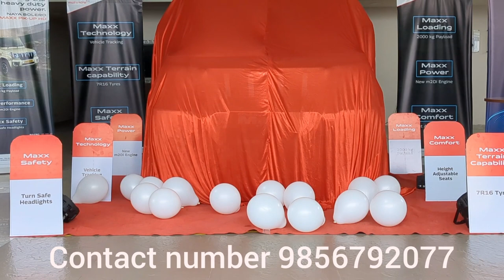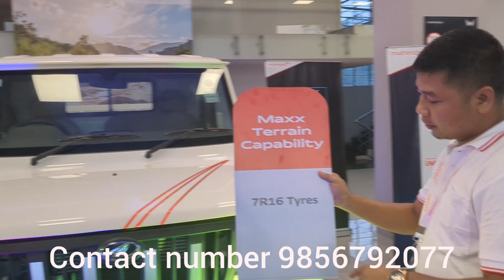Launching of Maxx pikup at SL Rokland Motore LLP Shillong Meghalaya